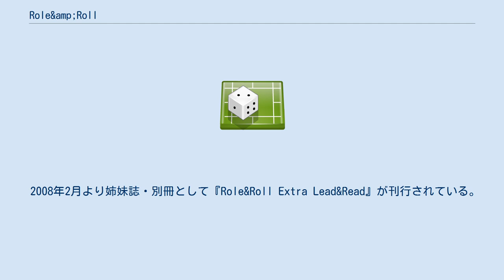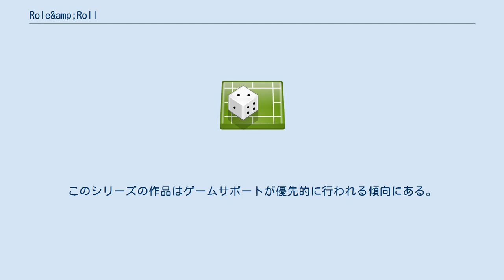Role&amp;Roll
『Role&Roll』（ロールアンドロール）は、新紀元社から発行されているテーブルトークRPG（TRPG）専門のゲーム雑誌である。
2003年6月に創刊。
当初は隔月刊であったが第7号より月刊化した。
編集はアークライトが担当している。
 TRPG冬の時代を超えた新しい時代のTRPG総合雑誌を目指して創刊された雑誌。
 TRPG雑誌は1990年代前半までは多数の出版社から発行されていたのだが、1990年代後半の「TRPG冬の時代」に入ってTRPGの出版点数が減少すると、それに比例するように多くの雑誌が休刊してしまった。
21世紀に入るとTRPGの出版点数は復調していったが、TRPGを扱う雑誌は特定ゲームメーカーの会報誌しか存在せず、多くのゲームがユーザーサポートをインターネットに頼っている状態になっていた。
 そんな状況の中で、「一般書店でも購入できるTRPGの総合情報誌」として2003年に創刊されたのが『Role&Roll』である（なお、正確には雑誌ではなく定期刊行の書籍である）。
 表紙イラストは創刊号から緒方剛志が担当しており、その号の特集記事に関係したテーマを毎号描いている。
 2008年2月より姉妹誌・別冊として『Role&Roll Extra Lead&Read』が刊行されている。
本誌と同様のB5判型だが、リプレイやコミックといった読み物により特化した内容である。
 ※印のついているものは『ロール&ロールRPGシリーズ』として発売されているもの。
このシリーズの作品はゲームサポートが優先的に行われる傾向にある。